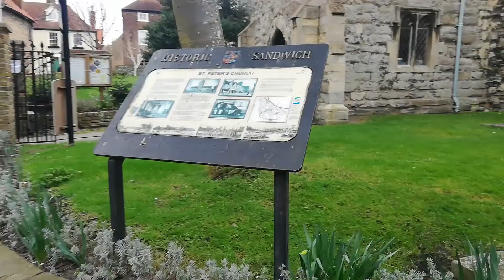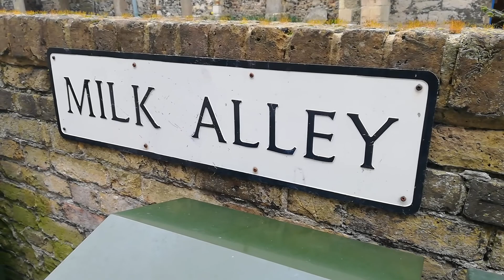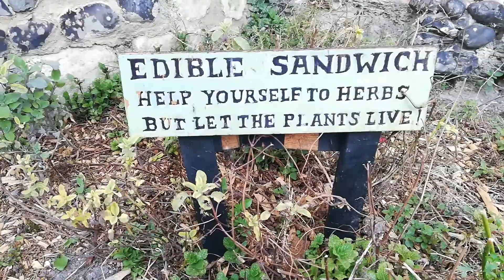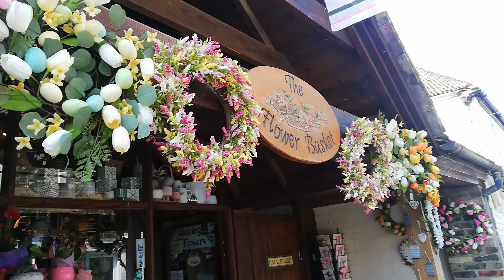Sandwich Kent England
John Montagu, 4th earl of Sandwich gave Sandwich it's name.